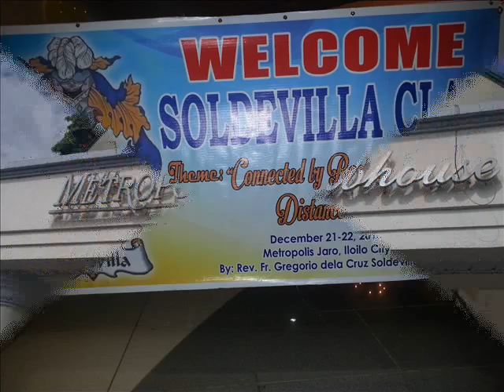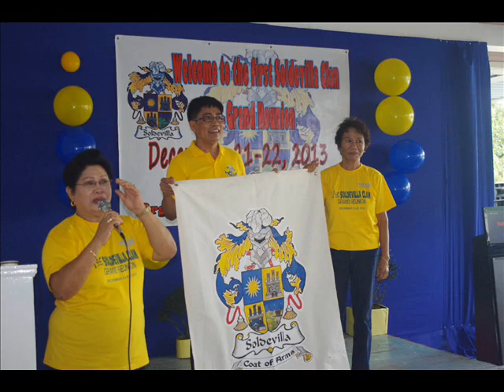Tribute to Soldevilla clan